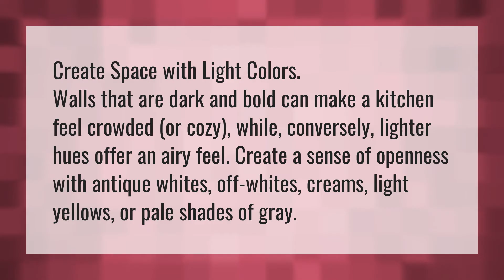What colors make a kitchen look bigger?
Colors Room Bigger • What colors make a kitchen look bigger?